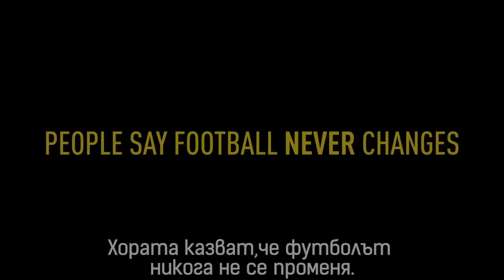Бягство от затвора - Inside